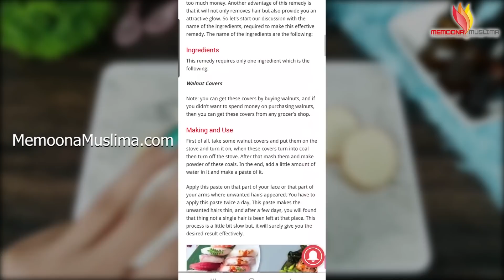Easy Homemade Night Cream for Glowing & Skin Fairness Results in 7 Days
Summer is here, and it’s time to shine. But if you have extra dry skin or oily pores, achieving a beautiful glow (not just a sweaty sheen) can feel impossible.
Start your skincare today with me. :)